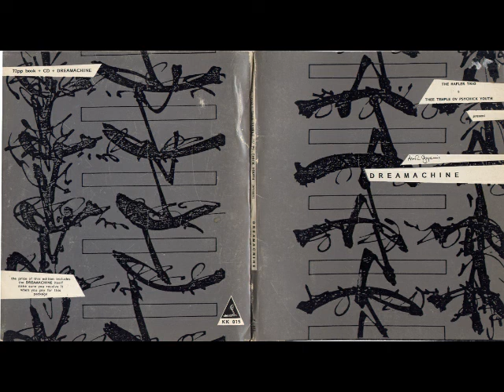The Hafler Trio & Thee Temple Ov Psychick Youth – Present Brion Gysin's Dreamachine (1989)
ambient/noise

KK Records

00:00 Part One
22:48 Part Two
45:52 Part Three